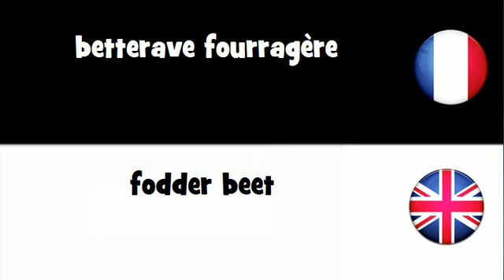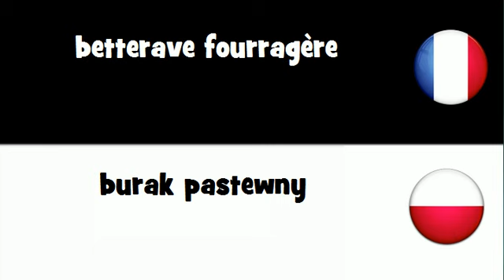Dites le en 20 langues # betterave fourragère